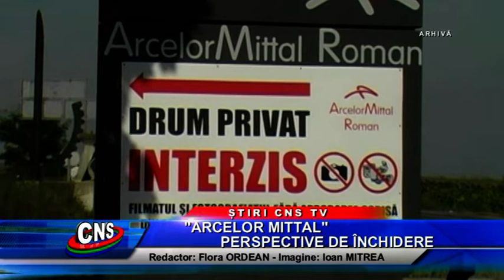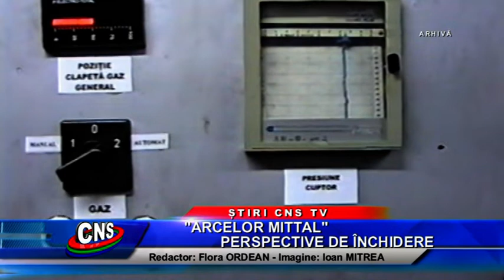”ARCELOR MITTAL”, PERSPECTIVE DE ÎNCHIDERE